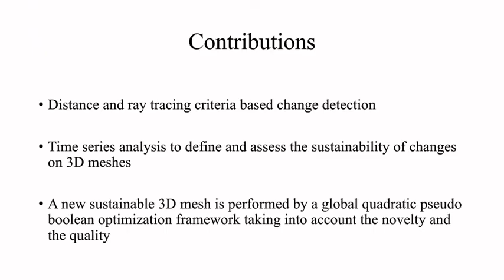MLS mesh change detection and update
Mobile mapping mesh change detection and update.
Video attachment for IROS submission by Wu Teng, Bruno Vallet and Cédric Demonceaux.